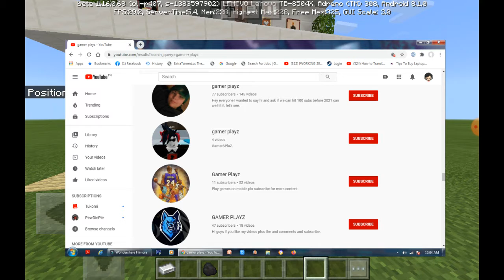CHANGING MY YOUTUBE CHANNEL NAME!!...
hey guys...i change my youtube channel name because there's so many youtube account that were all the same name.

so i decide to change my youtube channel...so yah. i dont know what to say now cause i'm not on the mood..so that it

but anyway thank u so much for watching.